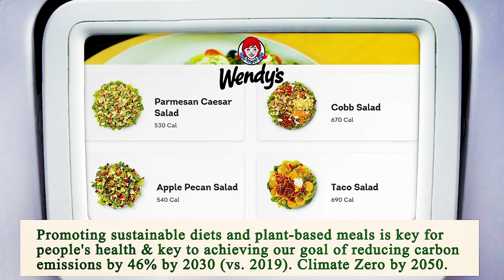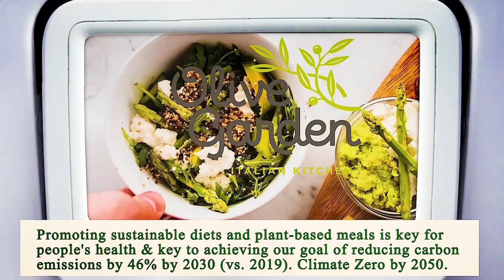Nearest Restaurant to Me Manhattan 10022 NY, New York County, New York, United States